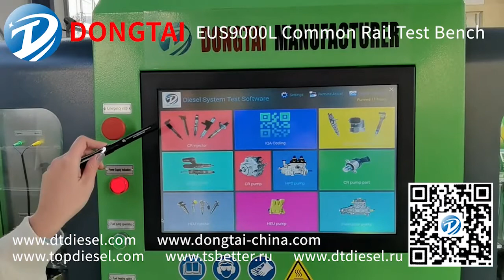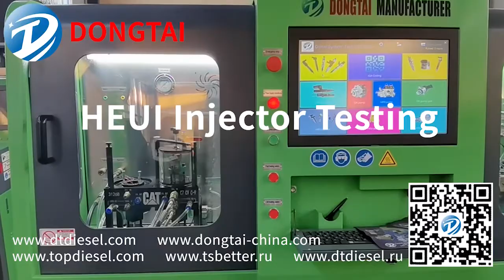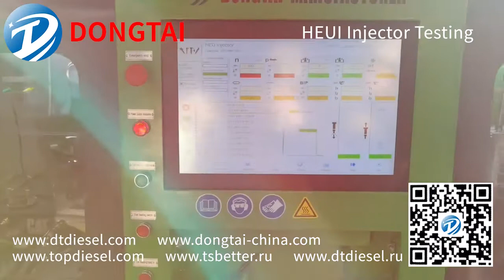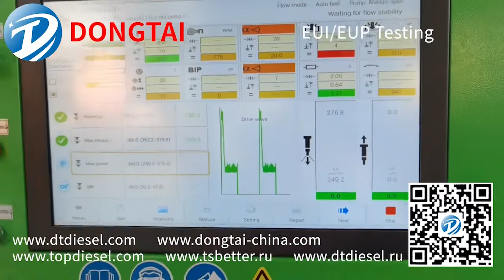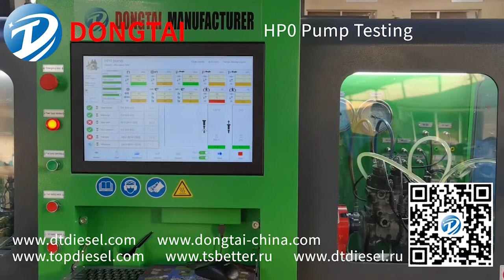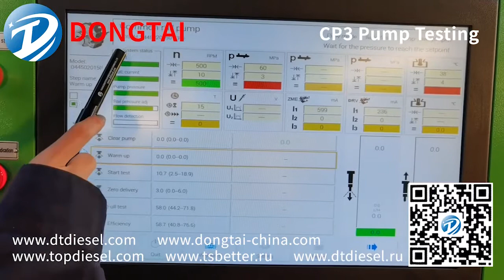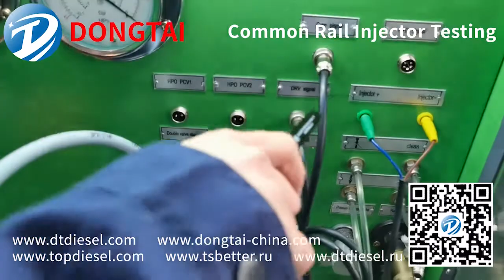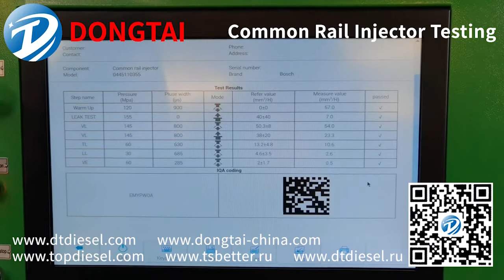EUS9000L Common Rail Test Bench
Ying Zhang(MANAGER)
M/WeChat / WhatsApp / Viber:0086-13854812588